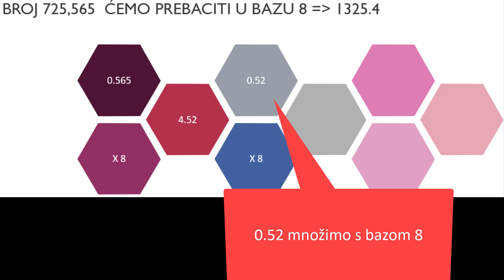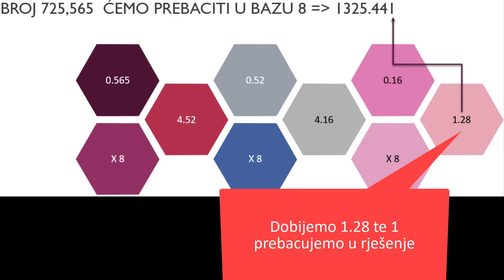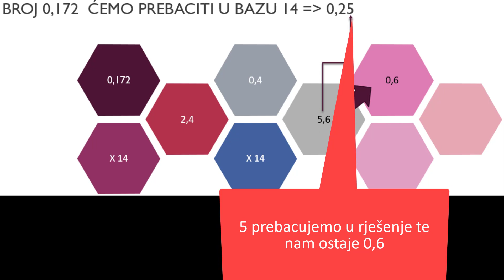Pretvaranje racionalnih brojeva u druge brojevne sustave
Predavanja Digitalna logika - Pretvaranje racionalnih brojeva u druge brojevne sustave